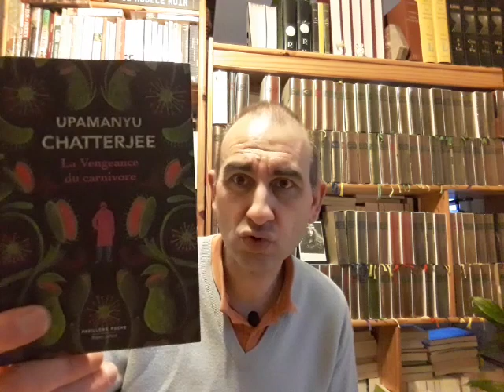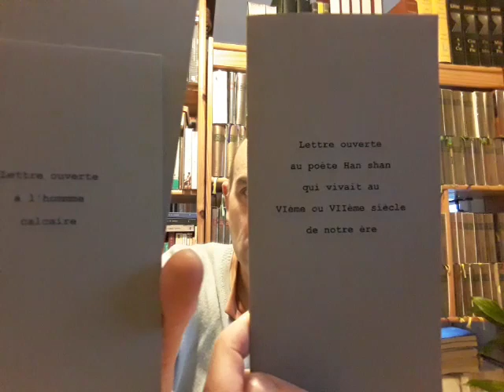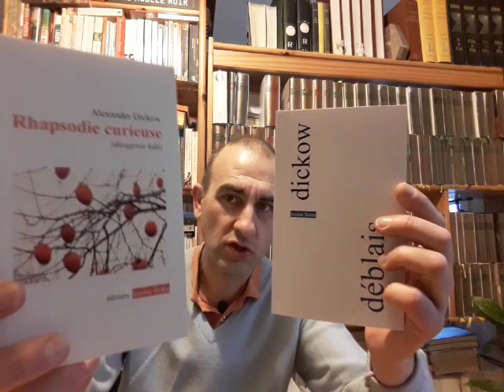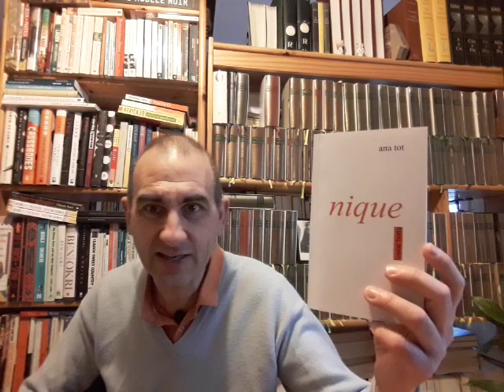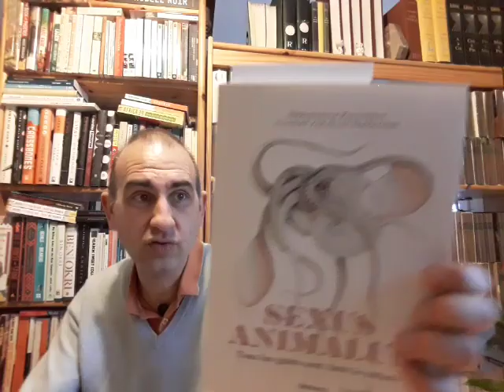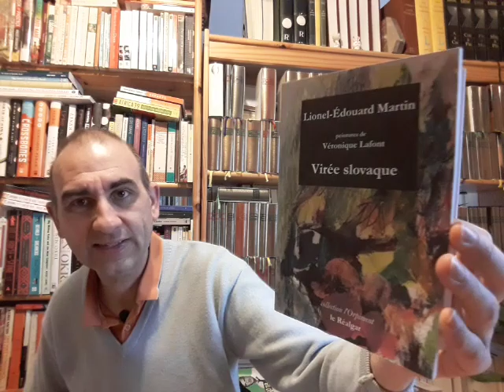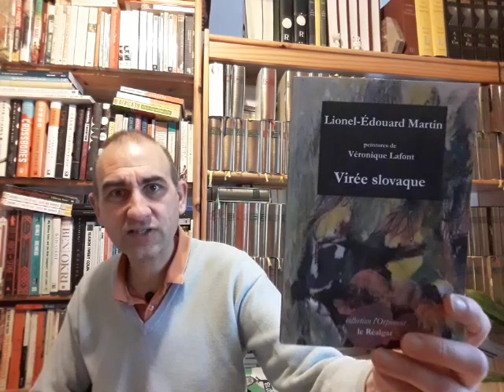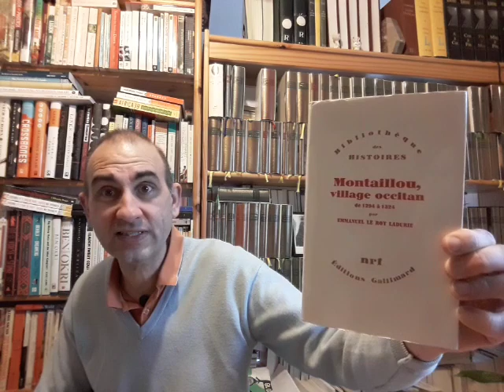je range mon bureau : 69, dans tous les sens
0:15 Marie Ndiaye. La vengeance m'appartient (Gallimard, 2021).
0:50 Upamanyu Chatterjee. La vengeance du carnivore, trad. Sylvie Schneiter (Laffont, 2020).

2:00 Neuf opuscules de la collection LETTRE OUVERTE (Le Réalgar, 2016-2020), par Yahia Belaskri, Marcelline Roux, François Koltès, Arnaud Friedmann, Jean-Pascal Dubost, Valérie Brantôme, Françoise Fressonnet, Lionel-Edouard Martin, René Pons.

12:17 Pierre Vinclair. Agir non agir (José Corti, 2020).
20:08 Alexander Dickow. Déblais (Louise Bottu, 2021).
25:25 Ana Tot. Nique (Louise Bottu, 2021).
29:54 Emmanuelle Pouydebat. Sexus animalus (Arthaud, 2020).
36:00 Lionel-Edouard Martin. Virée slovaque (Le Réalgar, 2020).
40:05 Ryoko Sekiguchi. Sentir (Jean Boîte, 2021).
45:35 Emmanuel Le Roy Ladurie. Montaillou, village occitan 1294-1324 (Gallimard, 1975).